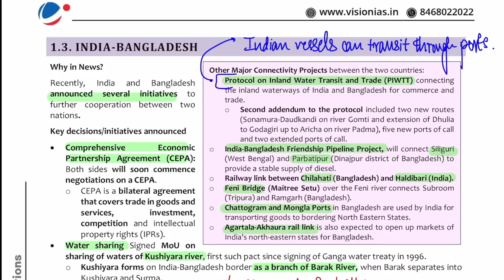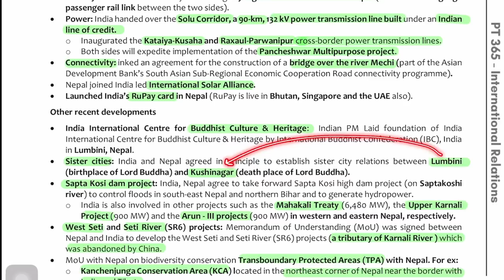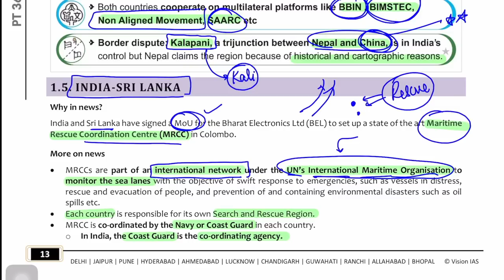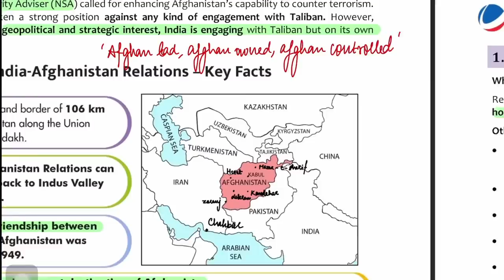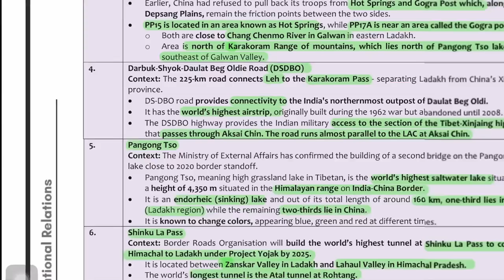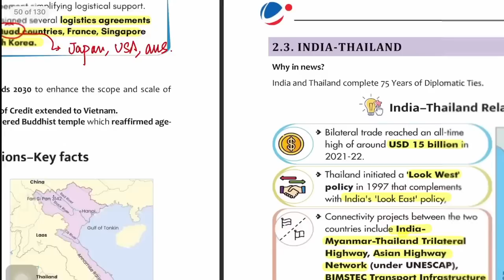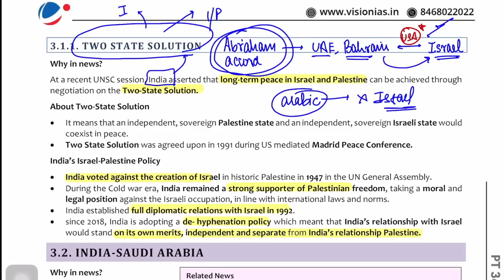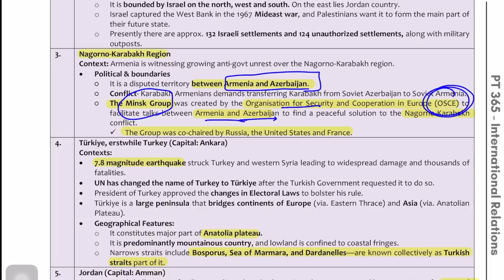International Relations For Prelims : PT 365 Part 2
The views expressed in this Video are absolutely personal in nature.
I'm using GoodNotes 5 on the iPad Pro to make this video.

For all the support and help you've given me so far, a huge thank you :)

Contents :
0:00 - Please watch part 1 first
1:30 - Indian - Bangladesh
13:47 - India - Nepal
30:56 - India - SriLanka
35:37 - Kachhatheevu Island
42:31 - India - Afghanistan
49:07 - India - Maldives
53:10 - Important tit bits
58:03 - Mapping part 1
1:02:03 - India - Myanmar
1:12:23 - India Vietnam
1:17:10 - Other Important News
1:20:16 - India Israel
1:33:09 - India Saudi Arabia
1:35:52 - India UAE
1:38:25 - I2U2
1:39:58 - Gulf Cooperation Council
1:42:02 - Mapping part 2
1:46:00 - Final thoughts